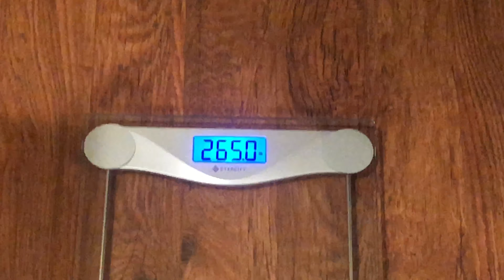Day 94 of 365 my weight loss journey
Worked 14 hours

Great weigh in